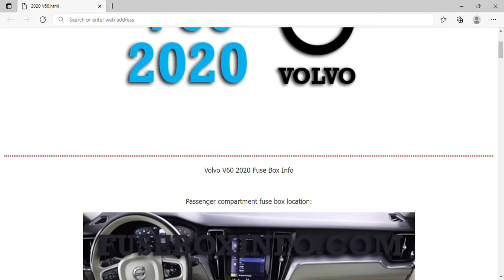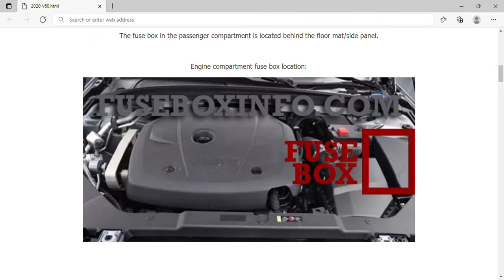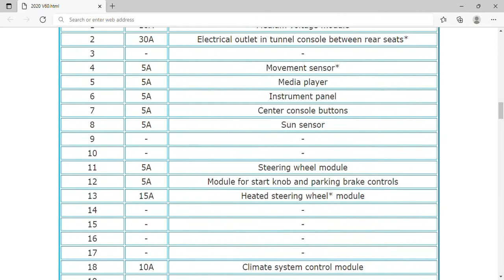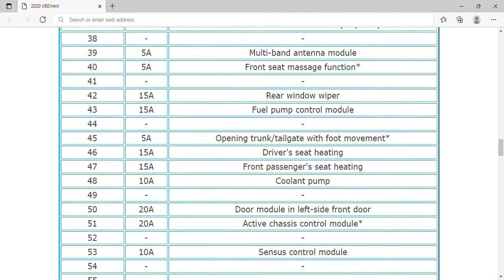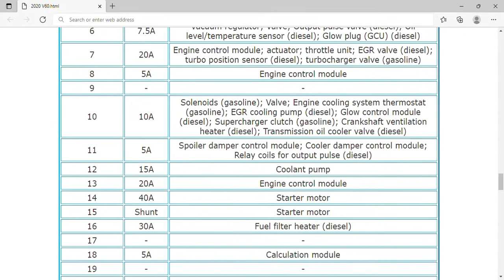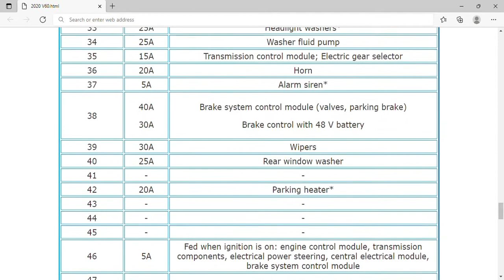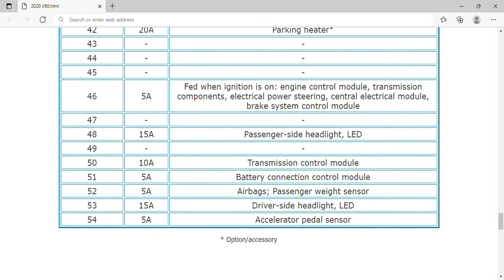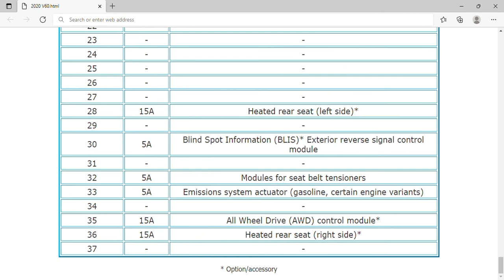2020 Volvo V60 Fuse Box Info | Fuses | Location | Diagrams | Layout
2020 Volvo V60 Fuse Box Info | Fuses | Location | Diagrams | Layout